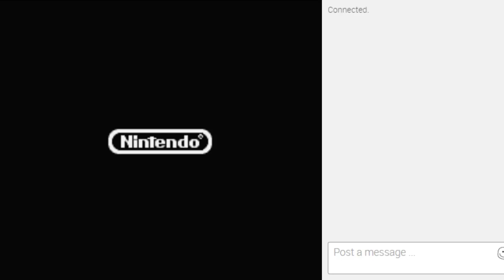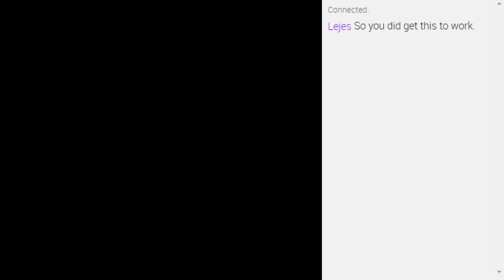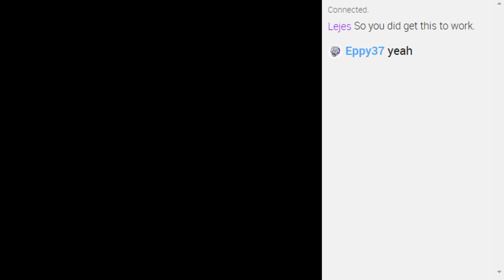Random Earthbound - Door Insanity